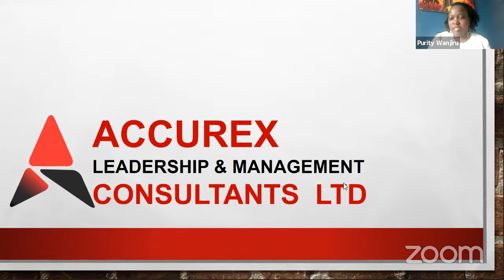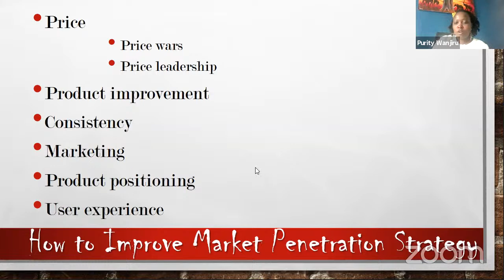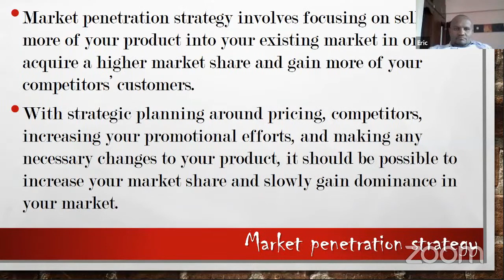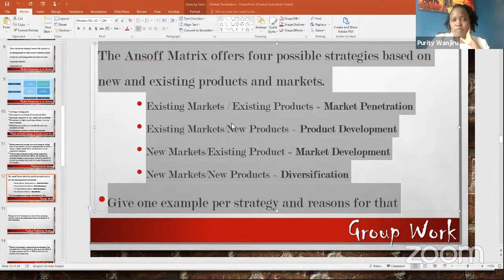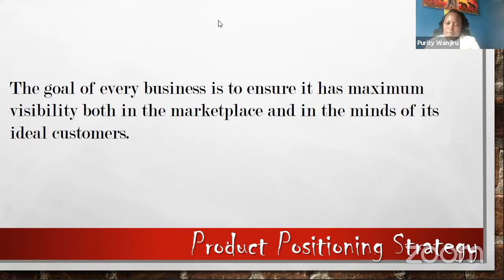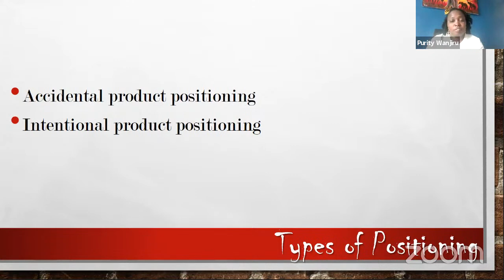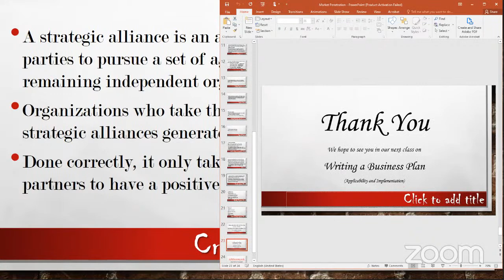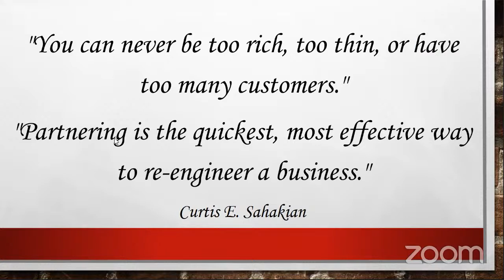• Product-market penetration • Creating strategic alliances • Product position